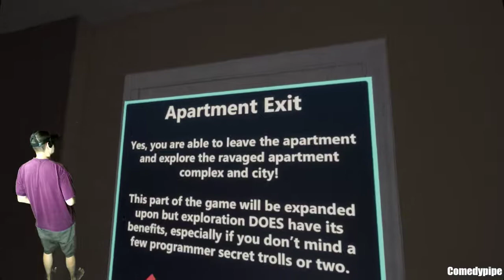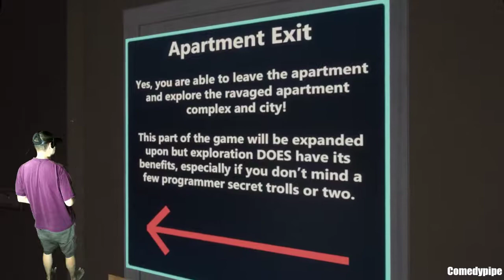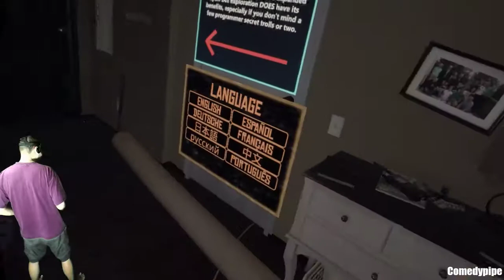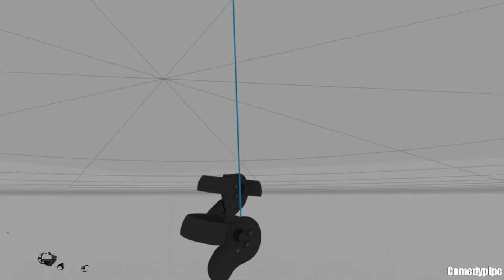Contagion VR: Outbreak Testing Alpha